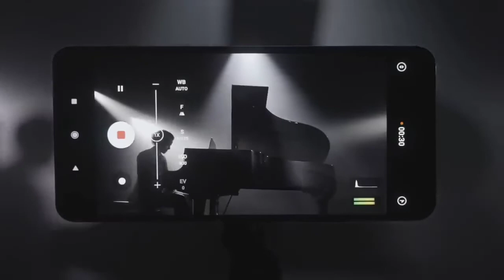Redmi Note 11 Pro Smartphone || Redmi Smartphones Company's Most Beautiful Device